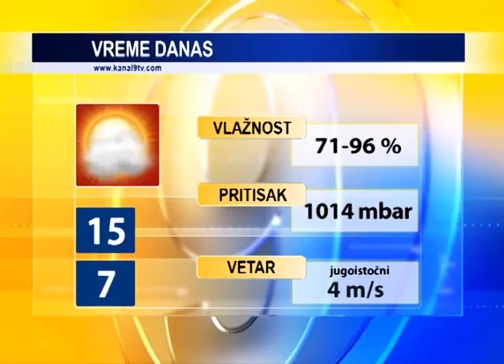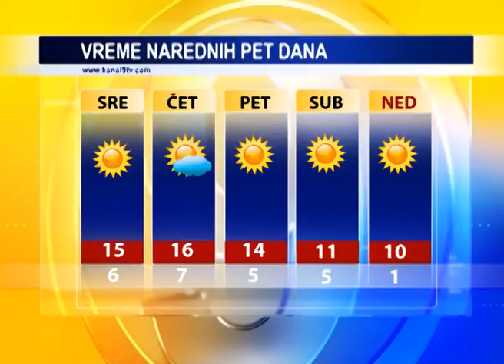TV KANAL 9, NOVI SAD: VREMENSKA, AGRO I BIOPROGNOZA, 27.10.2015.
Do kraja ove nedelje, nakon jutarnje magle očekuju nas pretežno sunčani, ali i vetroviti dani. I danas je u našem gradu vedro, uz pojačanu košavu u noći između utorka i srede.